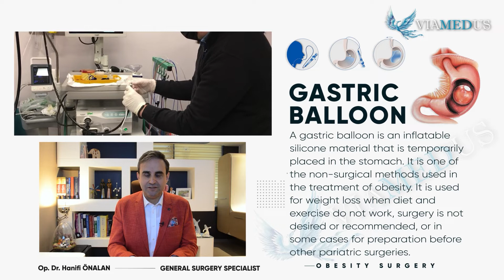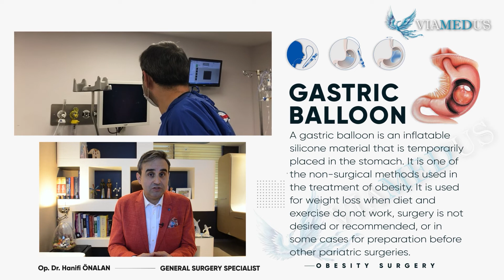Guideline about Gastric Balloon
Viamedus enables people to receive quality medical care with their innovative services including weight loss surgeries such as gastric balloon, gastric bypass, mini gastric bypass, gastric sleeve and gastric injections .
A gastric balloon is a medical device that is inserted into a patient's stomach through their mouth, in order to help with weight loss by taking up space in the stomach and making the person feel fuller.

Learn details of having gastric balloon weight loss surgery before and after pregnancy